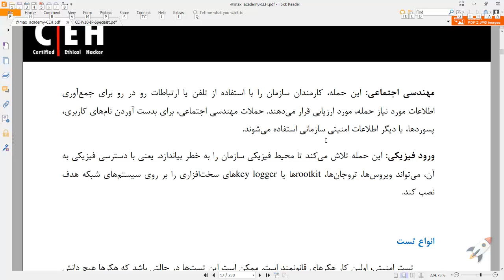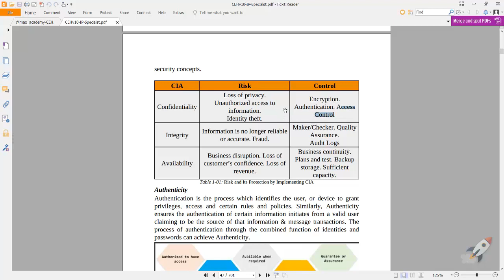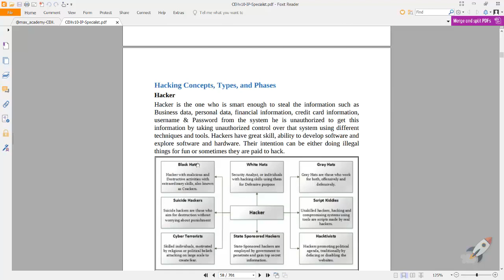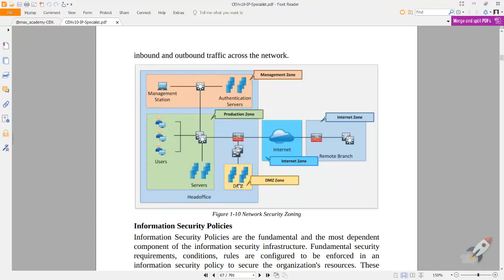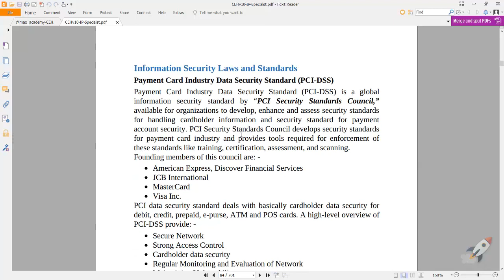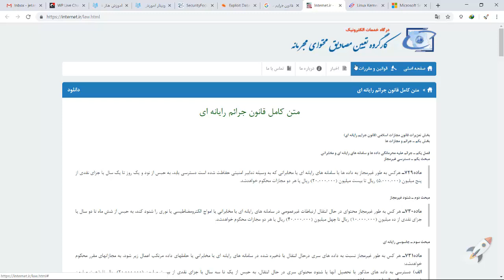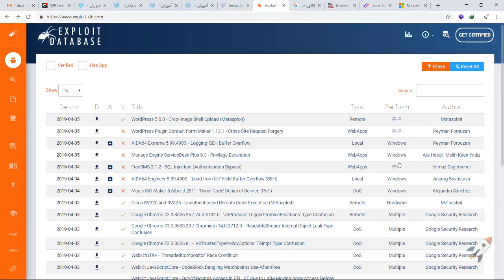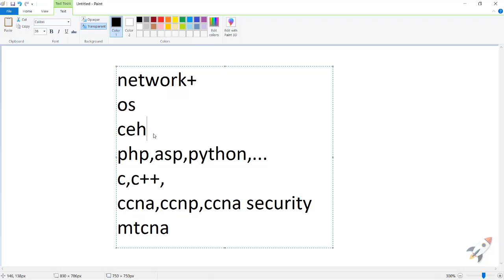اموزش هکر قانونمند ورژن ۱۰ (CEH V10) - چگونه هکر شویم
اموزش هکر قانونمند ورژن ۱۰ (CEH V۱۰)

مدرک CEH یکی از معتبرترین مدارک شرکت Ec-Council می‌باشد. دوره CEH بر روی تکنیک‌ها و تکنولوژی‌های هک از دیدگاه حمله تکیه می‌کند. در دوره CEH ، دانشجویان با چک لیست‌های امنیتی آشنا شده و توانایی بررسی سیستم‌های امنیتی موجود را کسب می‌نمایند و قادر به شناسایی آسیب پذیری‌های سیستم و تعیین وضعیت امنیتی یک سازمان با استفاده از تست‌های نفوذ هستند. همچنین با استفاده از حمله به سیستم‌ها، روش‌های دفاعی نیز مورد بررسی قرار خواهند گرفت. این دوره براساس استانداردهای شرکت Ec-Council که براساس سرفصل های آخر دوره CEH یعنی ورژن ۱۰ می باشد.

سرفصل های دوره ( CEH V۱۰ )

۱: Introduction to Ethical Hacking

۲: Foot printing and Reconnaissance

۳: Scanning Networks

۴: Enumeration

۵: Vulnerability Analysis

۶: System Hacking

۷: Malware Threats

۸: Sniffing

۹: Social Engineering

۱۰: Denial of Service

۱۱: Session Hijacking

۱۲: Evading IDS, Firewalls and Honeypots

۱۳: Hacking Web servers

۱۴: Hacking Web Applications

۱۵: SQL Injection

۱۶: Hacking Wireless Networks

۱۷: Hacking Mobile Platforms

۱۸: IoT Hacking

۱۹: Cloud Computing

۲۰: Cryptography

جزئیات سرفصل ها :
معرفی دوره

انواع هکرها

مراحل تست نفوذ

مراحل هک اخلاقی

مفاهیم و اصطلاحات هکینگ

انواع حملات

مهارت های لازم یک هکر

بررسی قانون جرایم سایبری

و… (به زودی کامل میشود)

تمامی نرم افزارها و اسکریپت های استفاده شده در دروه در اخر در اختیار کاربران دوره قرار داده خواهد شد
این اموزش به صورت کاملا عملی در محیط ازمایشگاهی کالی لینوکس با تارگت های خارجی اجرا خواهد شد
این دوره حدودا ۳۰ ساعت اموزش خواهد بود و افرادی که پیش از پایان اموزش در دوره شرکت کنند، از ۵۰% تخفیف شرکت در دوره برخوردار میشوند.و هرچند روز یکبار دوره به روز و کامل میشود.